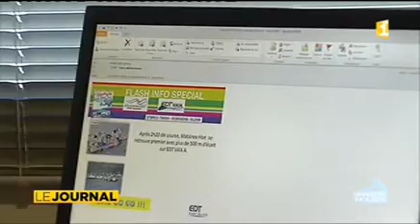La Polynésie au rythme d’Hawaiki nui